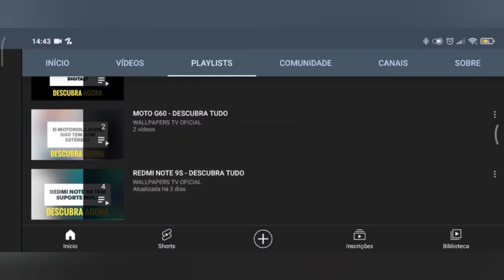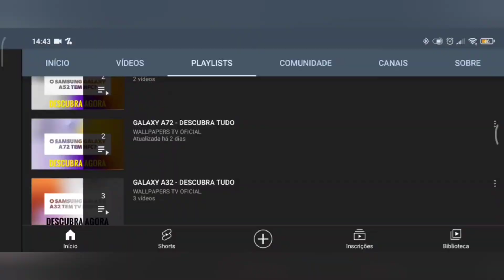🔴 O XIAOMI POCO X5 5G TEM TELA AMOLED?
No vídeo de hoje respondo se o Xiaomi Poco X5 5G tem suporte para a tecnologia da tela amoled, e a resposta é sim. O Poco X5 5G tem suporte para a tecnologia da tela amoled, assim a tela tem cores vivas e saturadas.